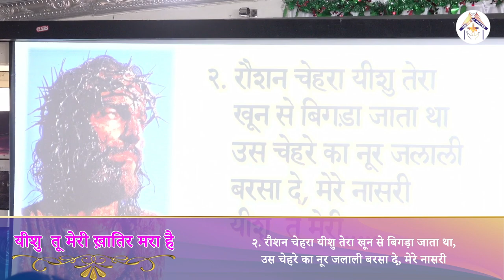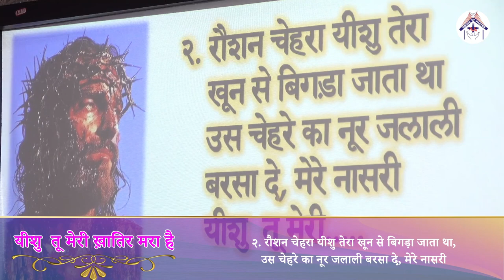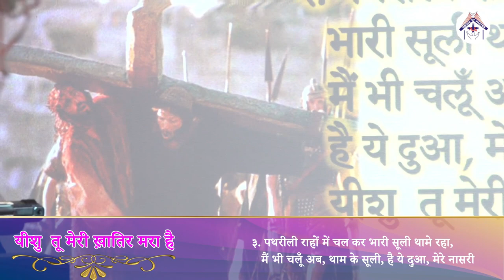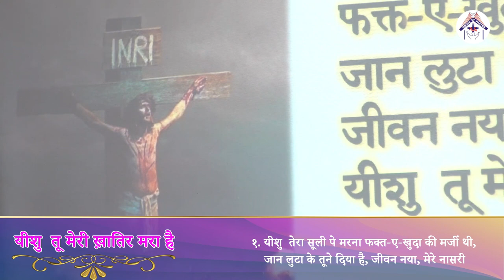𝐇𝐢𝐧𝐝𝐢 𝐂𝐡𝐫𝐢𝐬𝐭𝐢𝐚𝐧 𝐖𝐨𝐫𝐬𝐡𝐢𝐩 (𝟎𝟓-𝟎𝟑-𝟐𝟎𝟐𝟑)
𝐇𝐢𝐧𝐝𝐢 𝐂𝐡𝐫𝐢𝐬𝐭𝐢𝐚𝐧 𝐖𝐨𝐫𝐬𝐡𝐢𝐩 𝐒𝐨𝐧𝐠𝐬:
1)Yeshua Yeshua Nahi Tere Jesa Koe
2)Milkar Hum Sabhi Yeshu KI Stuti Kare
3) Yeshu Tu Meri Khatir Mara Hai

 / hopindia